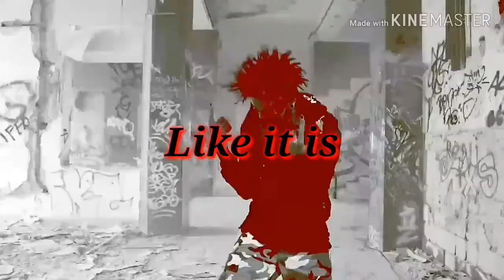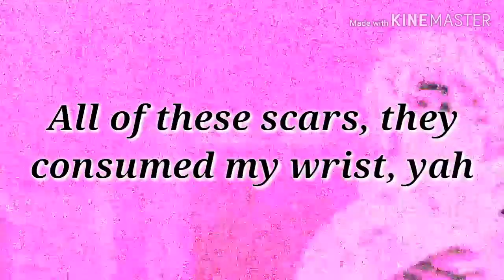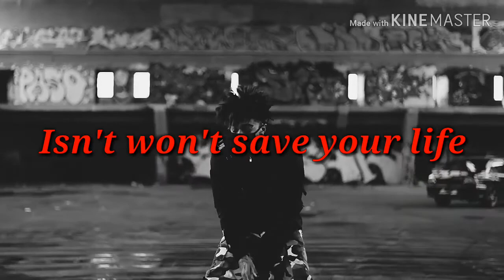Scarlxrd - BRAINDEAD (Lyrics 🔥).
DXXM.0000.